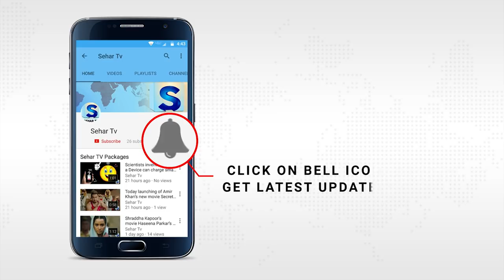Bald head Nurse becomes model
Medical attendant who lost her hair to alopecia found a fantasy demonstrating work after she jettisoned her wig. Therese Hansson, 26, lost her hair when she was only 14 after she was hit with the condition. For a considerable length of time she concealed her sparseness from the general population by wearing the false hair, and just her family and dear companions knew.
Be that as it may, when she at last hung up her 'piece' with a poke from a companion, she felt like a "major stone of alleviation" had dropped off her. Presently she wishes she had done it sooner and expectations her story will move different bare ladies to do likewise.
Therese, from Malmo, Sweden told how she initially understood that she was going bare at only 14. "I initially saw it when I was remaining in the mirror attempting to set up my hair in a pig tail and saw a little fix with no hair near my brow," she clarified.
"I was youthful at the time so I was for the most part stressed that it was growth since that is typically the principal thing you consider when you see male pattern baldness, yet much to my dismay that this male pattern baldness just occurs after chemotherapy.